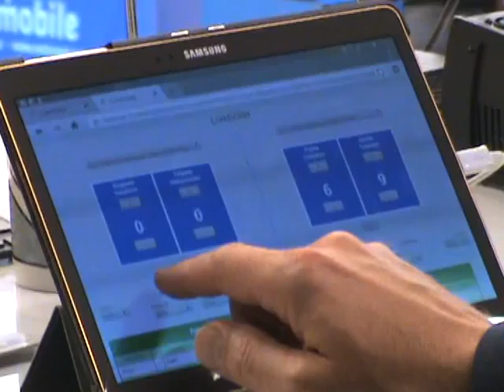Jessika Weikert vs Trosmann Roethenbach vs Offenburg 20150419 13